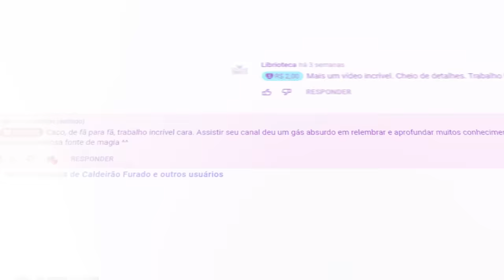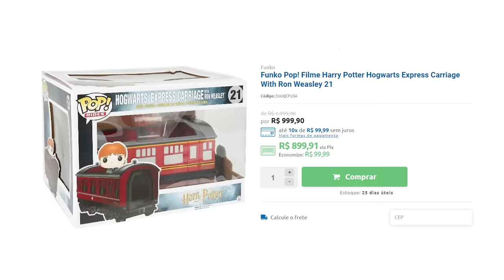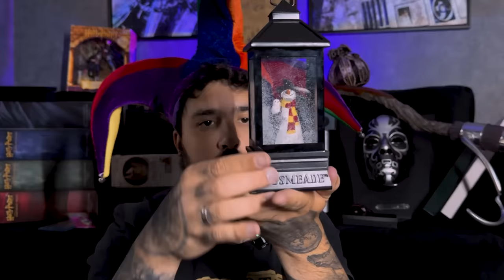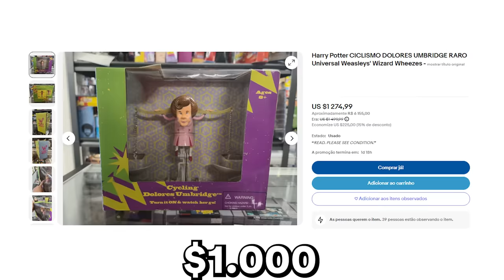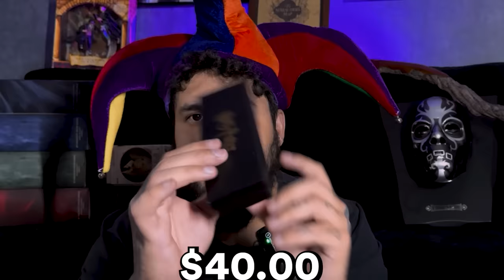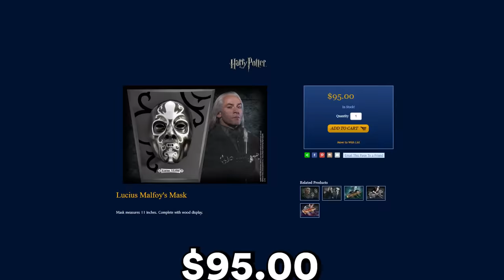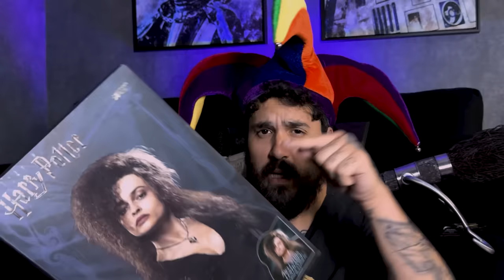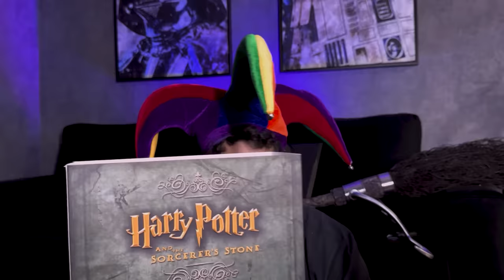TUDO QUE COMPREI DE HARRY POTTER EM ORLANDO | GASTEI MAIS DO QUE PODIA!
Hoje vou mostrar todos os produtos de Harry Potter que comprei durante a minha viagem em Orlando... Tem produtos dos parques, produtos de outras lojas, enfim, tem bastante coisa legal.

- Design de Thumbnail: Arthur Teixeira